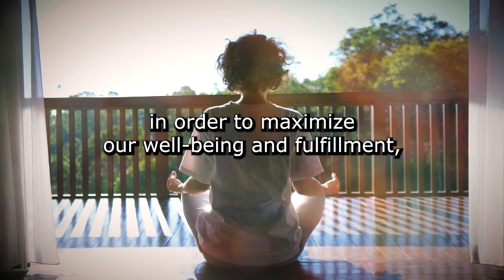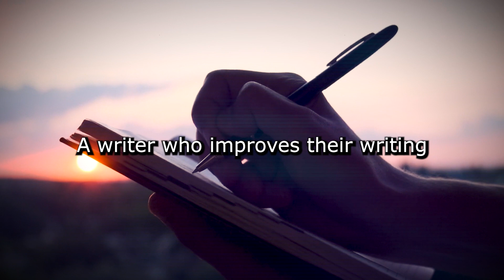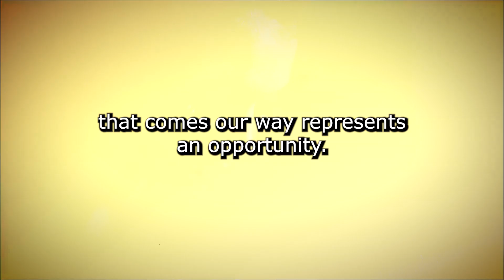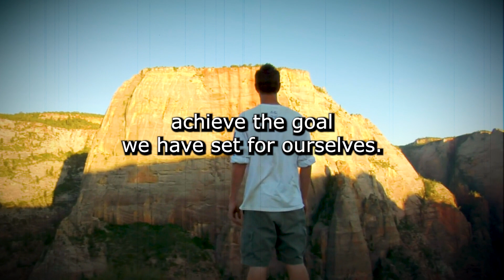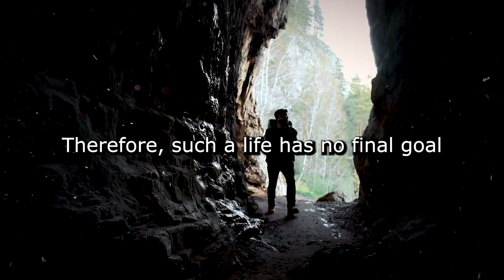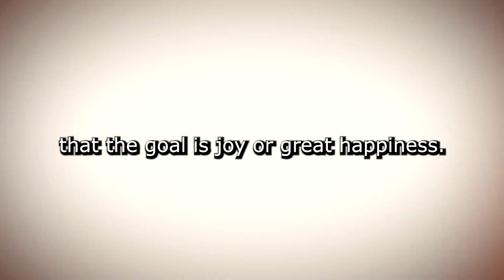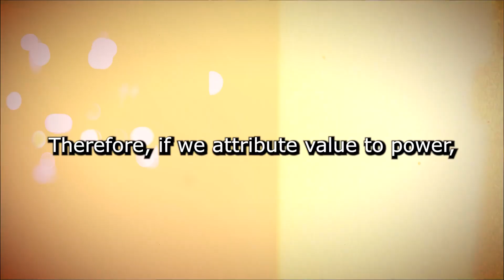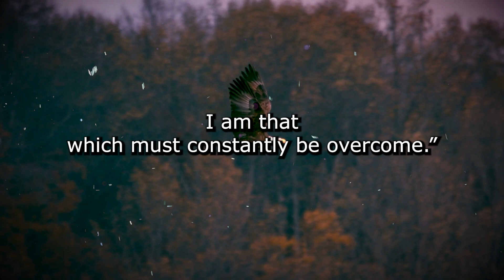Don't Seek Happiness, Seek Power | Nietzsche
00:00 What drives you?
00:36 What really is "Power"?
02:29 How to achieve power
03:49 Challenges are your way
06:14 Real happiness is in the journey